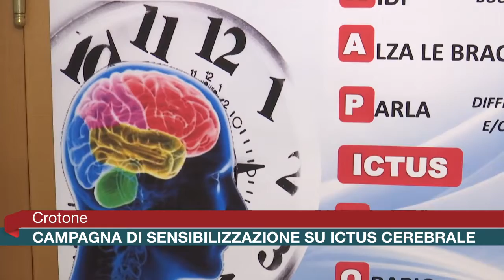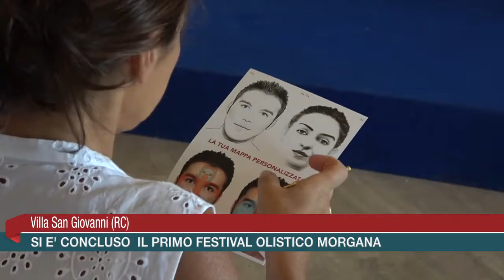Calabria News 24 Informa - Edizione del giorno